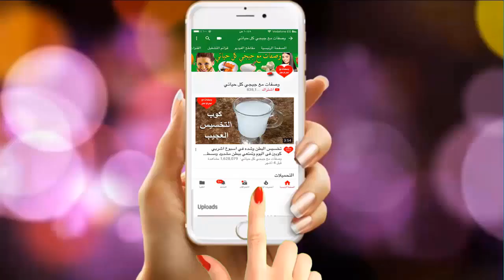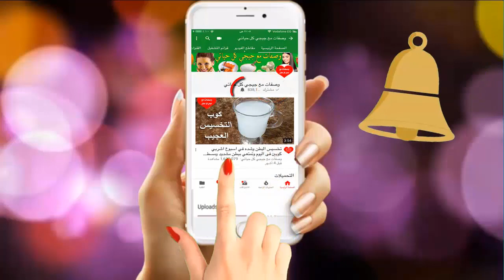ماذا تفعل القهوة فى ثدى المرأة ؟؟احذرى